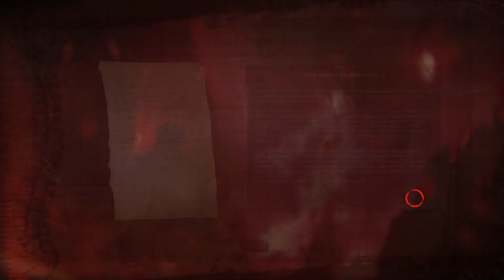Happy's Vampyr - Part 3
Happy keeps to his namesake and learns what it's like to be a peaceful Vampire.

This episode, Happy joins some vamp on vamp action...